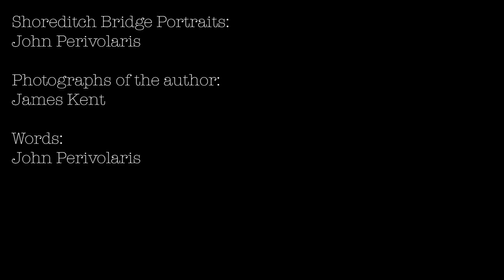'Shoreditch Bridge Portraits by John Perivolaris' - a photo-essay film by James Kent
This photo-essay film by Dr James Kent, Senior Lecturer in Hispanic Studies at Royal Holloway, documents the Shoreditch Bridge portraits project (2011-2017) by the British photographer John Perivolaris. Students on our Comparative Literature and Culture degree engage with this fascinating work during their first year.

Find out more about the degrees we offer in the Department of Languages, Literatures and Cultures